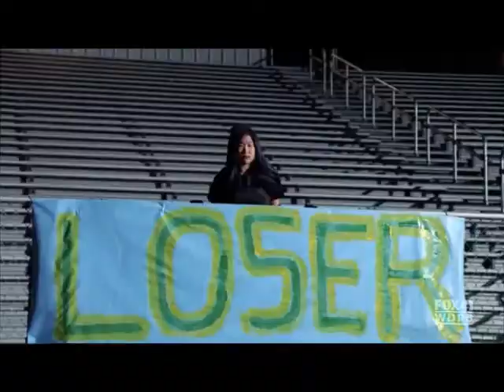Glee Stronger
Artie performing Stronger.